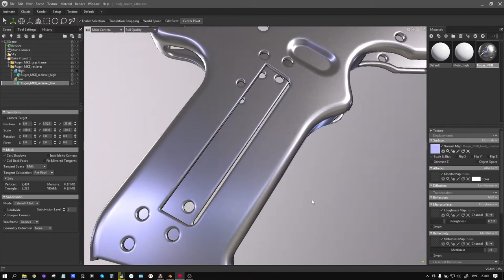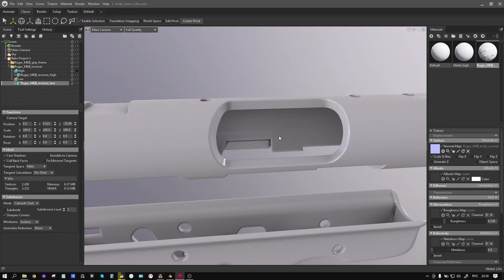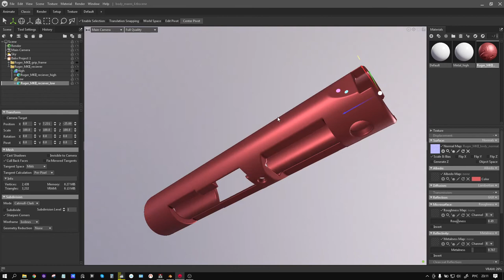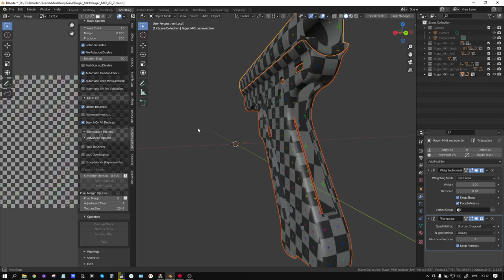Ruger MK.II Competition target wip#5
Lowpoling, bake tests